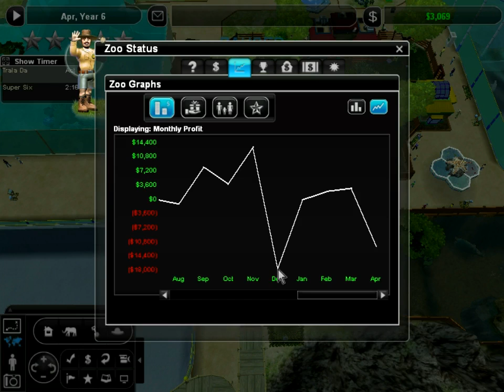Zoo Tycoon 2! Coral Cove: Dolphin Tricks! - Episode #27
Welcome back, intern! I hope you had a full night of rest because it is time to put on our scuba gear and get back to work!

We're finally able to welcome our very first bottle-nose dolphin to Coral Cove! And holy moley can she learn some tricks!